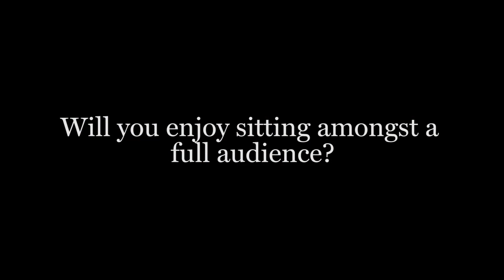Cyprus Avenue | David Ireland | Will You Enjoy Sitting Amongst a Full Audience?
Playwright David Ireland discusses sitting in the audience watching his play Cyprus Avenue.

Cyprus Avenue is on stage at the Royal Court Theatre 14 Feb - 23 Mar 2019.

“Gerry Adams has disguised himself as a new-born baby and successfully infiltrated my family home.”

Eric Miller is a Belfast Loyalist. He believes his five-week old granddaughter is Gerry Adams.

His family keep telling him to stop living in the past and fighting old battles that nobody cares about anymore but his cultural heritage is under siege. He must act.

The story of one man struggling with the past and terrified of the future.